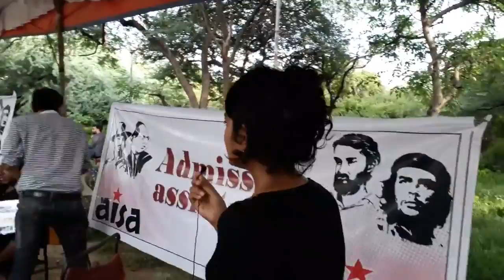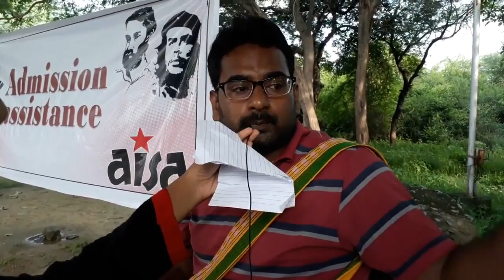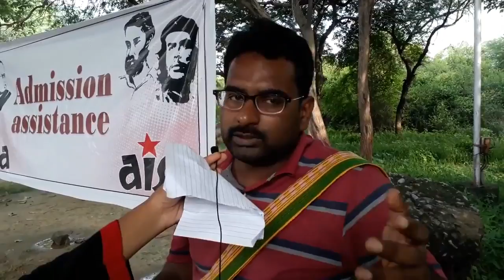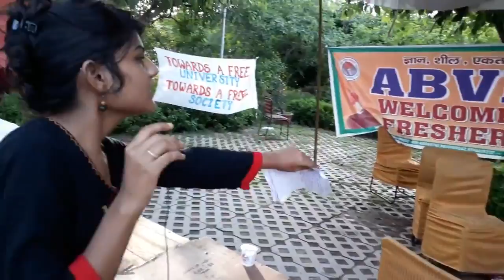‘टैंक रखने से राष्ट्रवाद की भावना मजबूत होती है तो एक टैंक संघ मुख्यालय में रखा जाना चाहिए’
जेएनयू में ‘देशभक्ति की भावना’ जगाने के लिए कैंपस में टैंक रखवाने के कुलपति एम. जगदीश कुमार के विचार पर छात्र-छात्राओं से बातचीत.